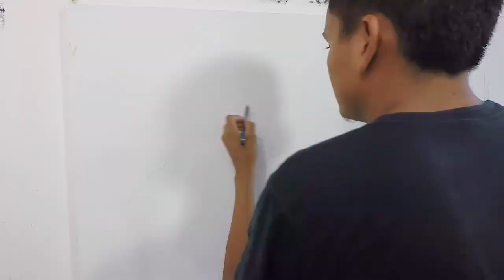Paradise land painting -Victoria Peak -Belize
Acrylic painting on canvass
timelapse video